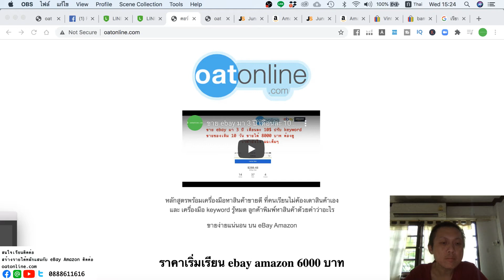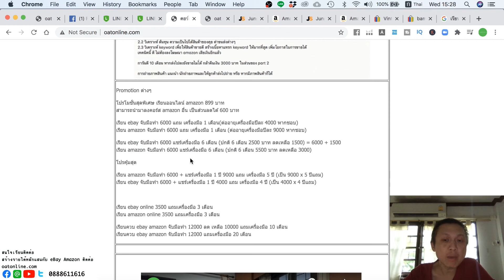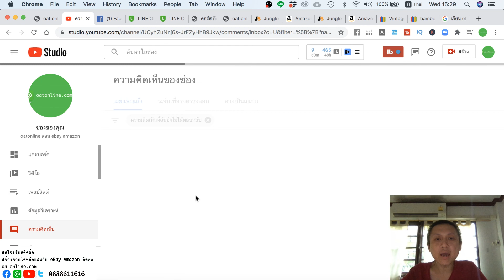Live chat บริการสะดวก สั่งกล่องฟรีของ DHL แจ่ม